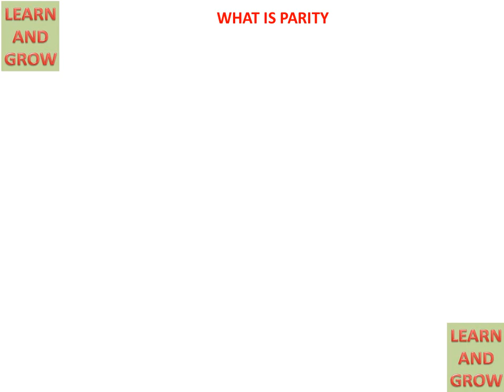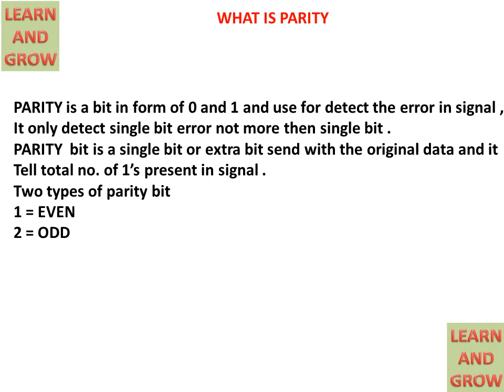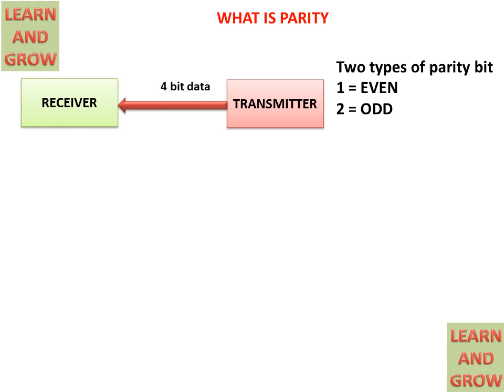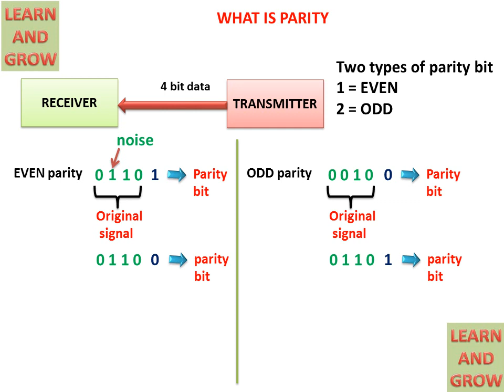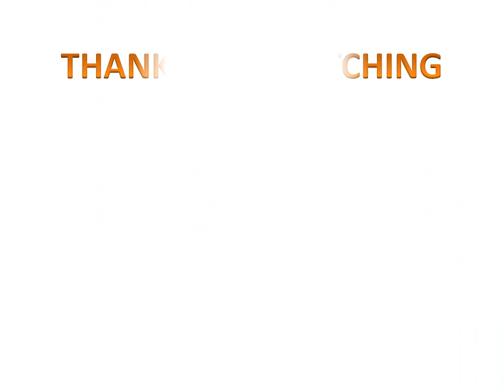What Is Parity(हिन्दी )